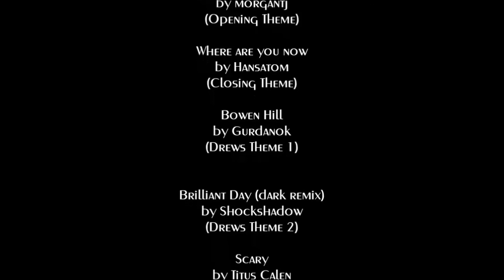Drew Chase Horrified - Ep. 1: Conjuring - Die Heimsuchung [HD]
Drew Chase Horrified - Die etwas andere Filmkritik
Episode 1: Conjuring - Die Heimsuchung (ab 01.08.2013 im Kino)

Filmkritik trifft auf Narration - das ist die Idee hinter unserem neuen Format. "Drew Chase Horrified" will Kritik, Romanerzählung und das Filmische in sich vereinen. Als Web-TV-Serie, die in jeder Episode von aktuellen Thriller- und Horrorfilmbesprechungen durchsetzt wird, erzählt unsere etwas andere Filmkritik die Geschichte von Drew Chase und seiner Suche nach der Wahrheit in einer Stadt, die sich an den schönen Schein klammert.